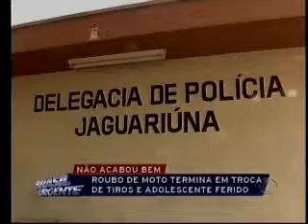Brasil Urgente Campinas - 08 10 2014 (PARTE 5)